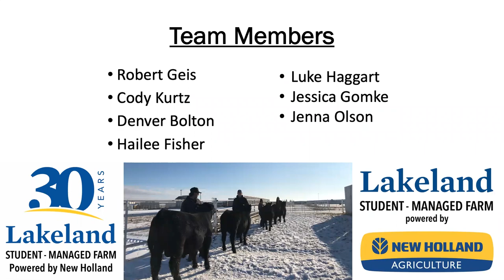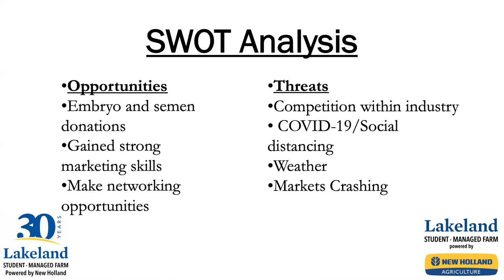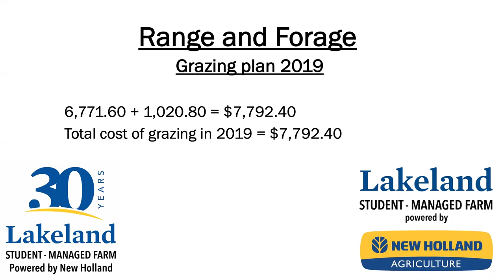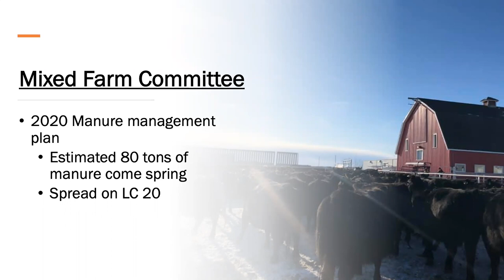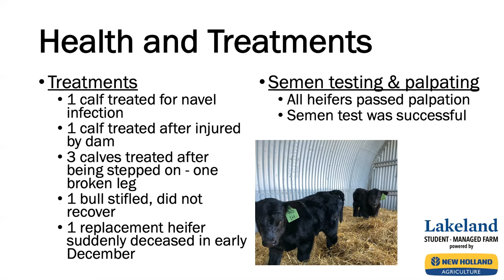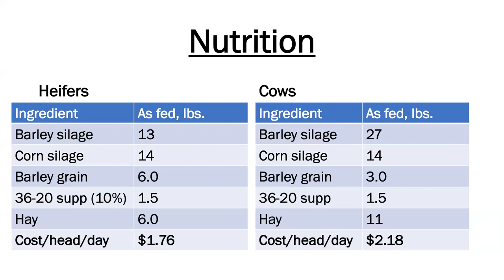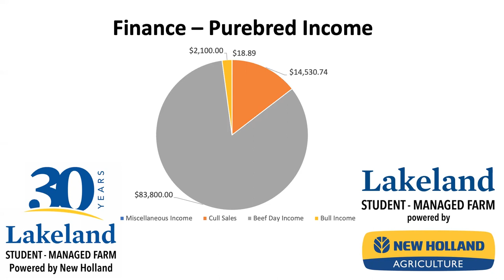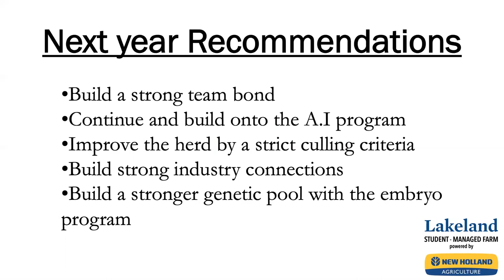Animal Science Technology | 2019-20 Presentations - Purebred Beef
Lakeland College 2019/20 Animal Science Technology Students deliver their end of year presentations for the Student-Managed Farm - powered by New Holland.

This year the presentations were conducted under unprecedented circumstances. The COVID-19 pandemic dictated a move from the live presentations at our Alumni Hall Theatre venue, to an online format. These presentations are a testament to the adaptability and perseverance of our staff and students under very difficult circumstances.